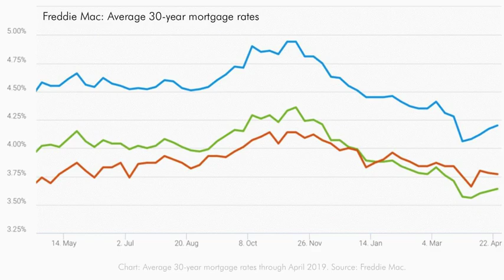July 2019 Real Estate and Mortgage Trends, San Diego California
Here is a Flash Report for the July Market Trends in real estate and mortgage.